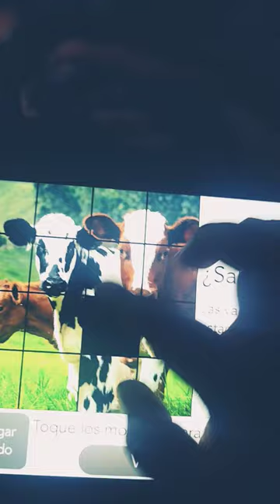December 27, 2023